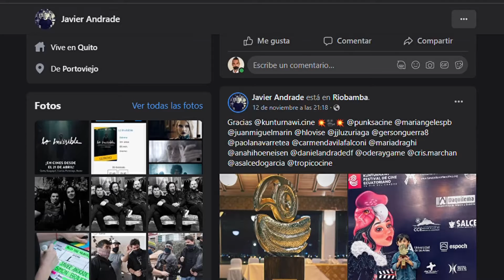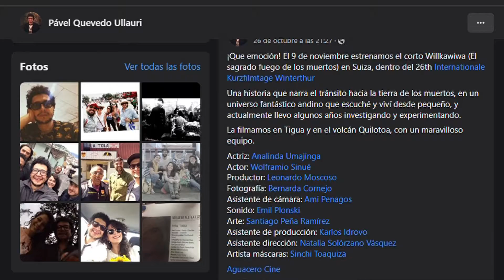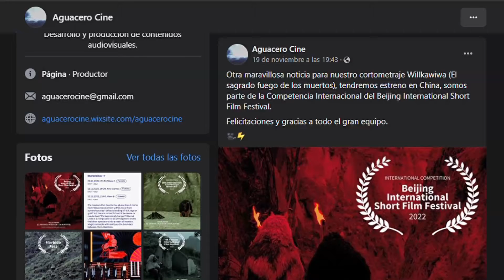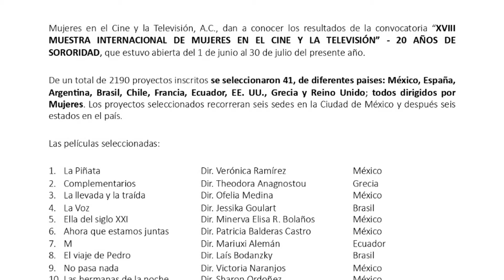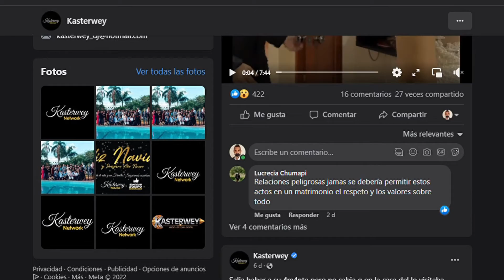enfoque-EC || 003 || Noticiero sobre Cine, Televisión y Nuevos Medios en Ecuador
📽 Lo invisible
📽 Willkawiwa
📽 M
📽 Festival Cinrecreo
📽 Festival Internacional de Cine y Comunicación de los Pueblos Indígenas
📱 Kasterwey Network
¿Quieres enterarte sobre lo más recientes en cine, televisión y nuevos medios en el Ecuador? Te invito a ver este nuevo proyecto que busca ser eco de un sector amplio y súper dinámico con mucha información por compartir, compuesto por personas, empresas y entidades encaminados hacia una industria audiovisual.